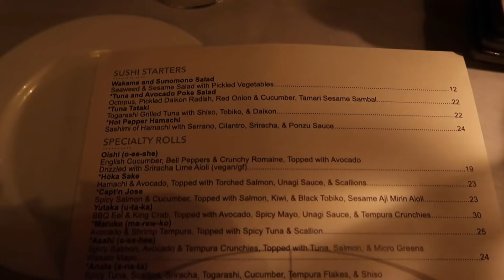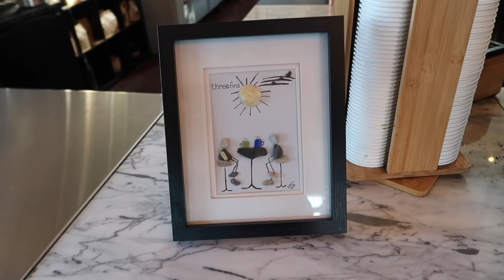VLOGMAS 2021 | the past few days, workout with me, REVOLVE & PR hauls etc!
bronzer brush
setting powder
cream eyeliner
lengthening mascara
pillow talk liner
black tank top

❥  Emma